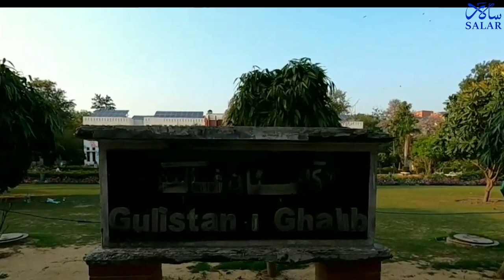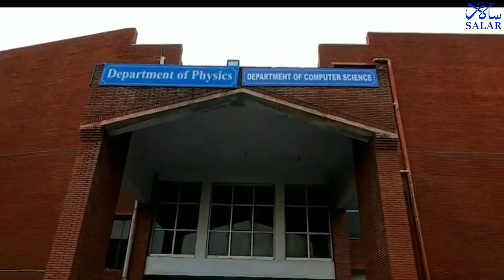“Shame On Those Who Do Not Learn And Teach Their Children Urdu,” Syed Shahid